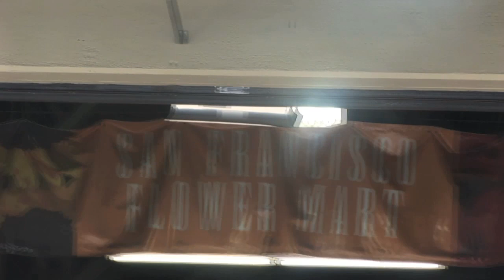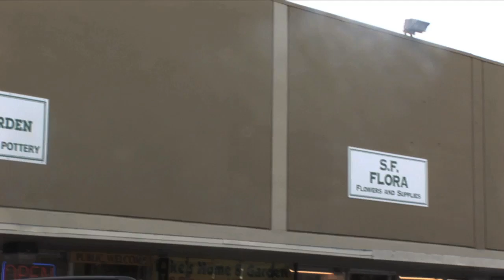Michael Gaffney of San Francisco School of Flower Design at The San Francisco Flower Market Part I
NEW 2025 European River Cruise & Floral Design Class with Michael Gaffney !

Michael Gaffney of the sanfranciscoflowerdesign school visits the SF Flower market  and Mathieu van de Sande of  SF Floral and demonstrates some exquisite floral tips